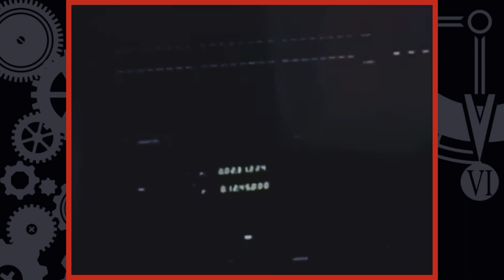You're My #1 Enrique Iglesias ( Video Oficial HD)